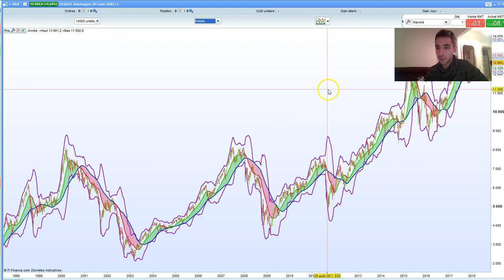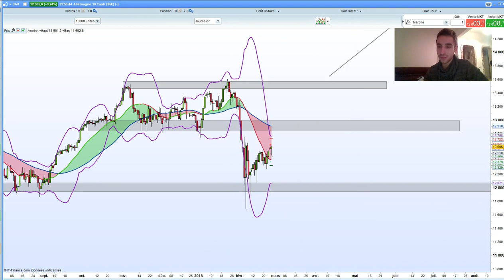Astuce pour investir en bourse !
⏬ PLUS D'INFOS ⏬

* 10 ans d'expérience dans le trading
* 6 ans à former à succès des traders